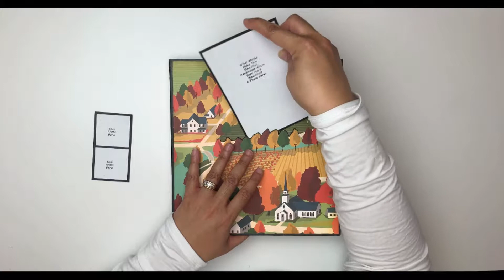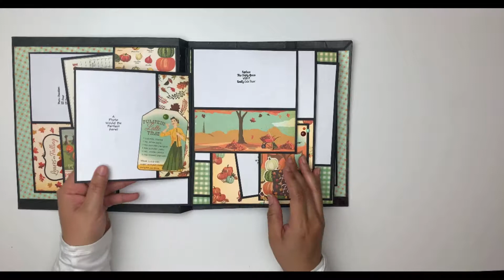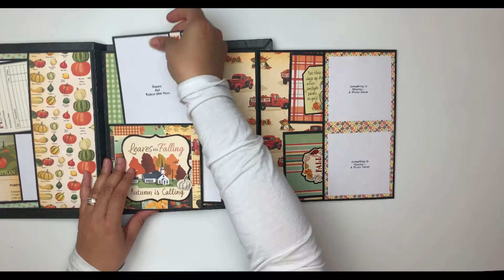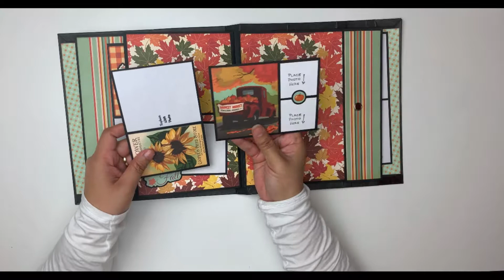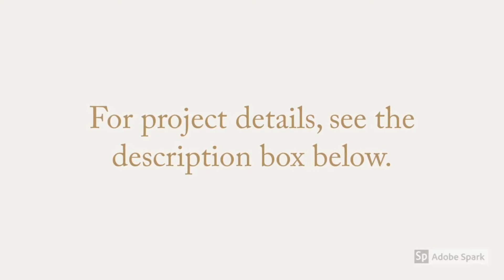Fall Folio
This project share features several of my photo placeholder stamps.

The design of this folio is the Everyday Life Large album from Paper Phenomenon

The paper collection used is Fall Break from Carta Bella Paper.

To see and purchase all of my photo placeholder stamps, go